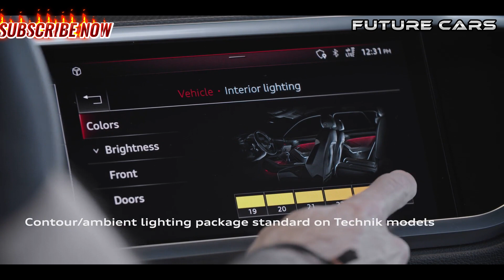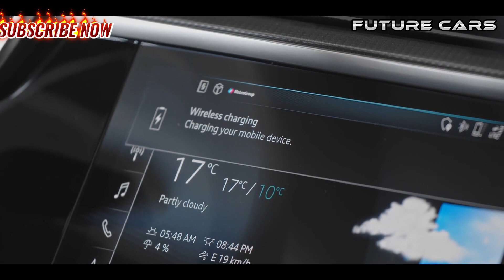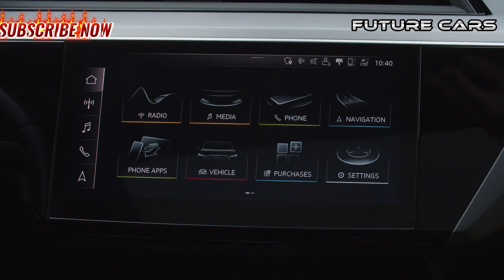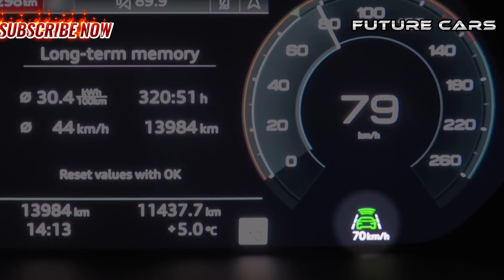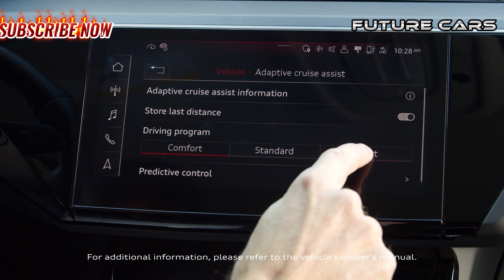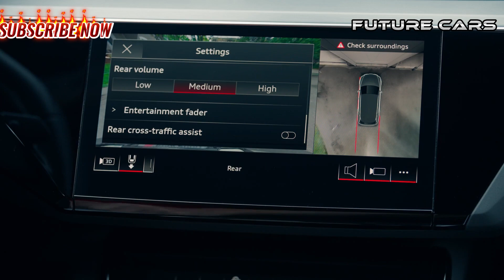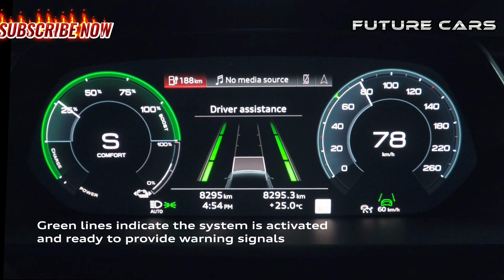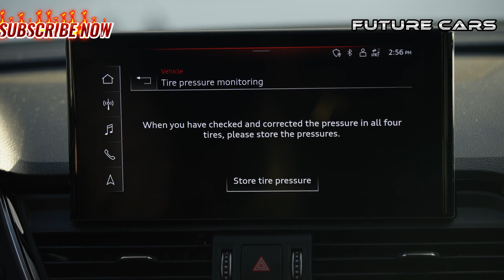2023 Audi Q3 Sportback | 2023 Audi Q3- The Perfect Combination of Style and Performance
Introducing the all-new 2023 Audi Q3 Sportback, a luxury compact SUV that is changing the game. With its sleek design, impressive power, and advanced features, this car is the perfect combination of style and performance. In this video, we take a closer look at the Audi Q3 Sportback 2023 and explore all the features that make it the ultimate luxury compact SUV. From its sporty exterior to its comfortable and tech-packed interior, the Audi Q3 Sportback 2023 has it all. Join us as we take this car for a test drive and discover why it is the future of compact luxury SUVs.